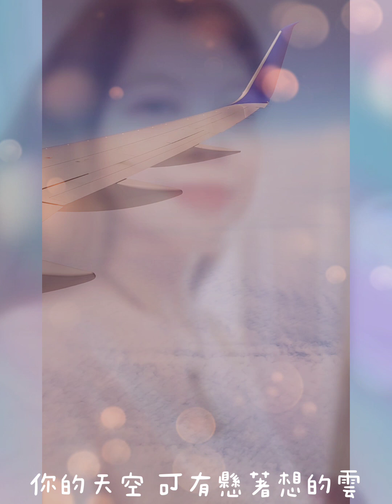天空---王菲演唱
当我乘坐UA航班从爱尔兰回美的航程中，看着机窗外飘过的云彩，耳边回响着王菲的《天空》。